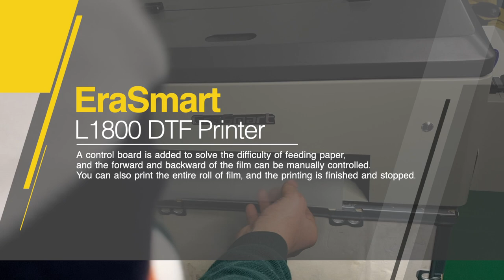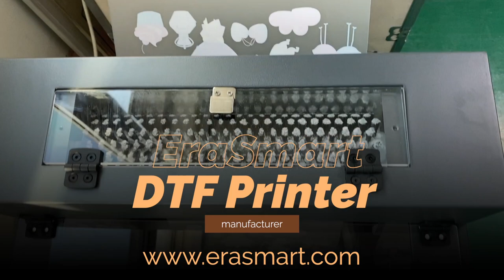DTF POWDER CURING ALL IN ONE MACHINE A3 ERASMART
DTF POWDER CURING ALL IN ONE MACHINE
DTF POWDER

uv printer
UV Printed
T-Shirt Printer
3D Multifunction Printer
Flower Printer
Edible Food Printer
Ceramic Printer
CD&Card Printer
UV Coating Machine
Multifunction Printer
Consumables & Parts
Oil painting printer